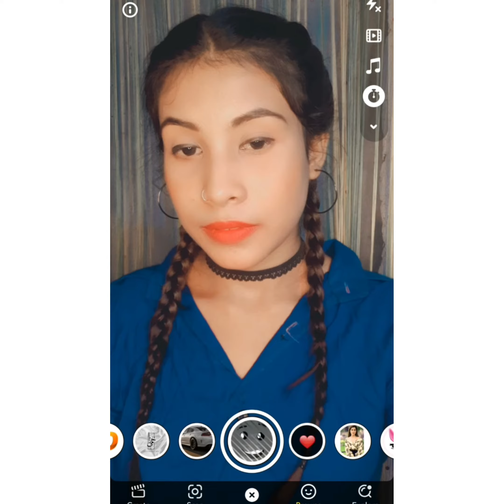20 Cute Two Braids Selfie poses 🥰|👻 Snapchat Camera | Susmita Sardar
20 Cute Two Braids Selfie poses 🥰|👻 Snapchat Camera | Susmita Sardar